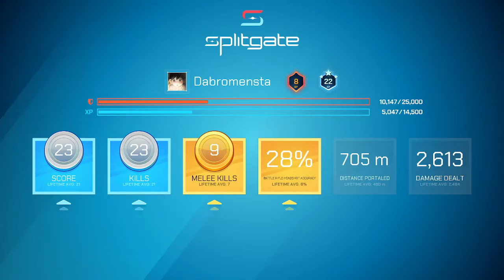Doing sick moves in Splitgate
This game is so sick and cool. You guys should really try it because it just came out of beta and now has a battle pass, new game modes, and more. Definitely check it out. If you are wondering, its like a mix of Portal and Halo, and another name for it is Portal Wars. If that sounds interesting to you, check it out.